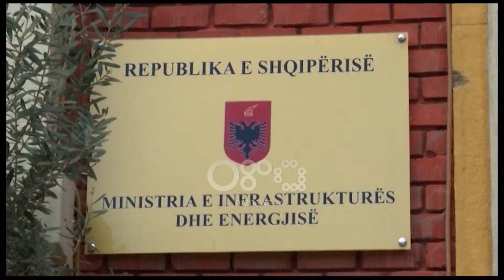Ora News - Minatorët në protestë, kërkojnë miratimin e statusit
Shtyrja e miratimit të ligjit për statusin e minatorit ka shkaktuar protesta në vend Të mbledhur përpara parlamentit dhe njëkohësisht në Korçë, punonjësit e minierave të indinjuar i kanë kërkuar qeverisë që t'u japë statusin e  minatorit pasi pensionet që ta marin janë qesharake dhe nuk i mjaftojnë as për të blerë ilaçet. Ndërkohë Ministria e Infrastrukurës dhe Energjisë sqaron se aktualisht po punohet për ligjin e statusit të minatorit  në mënyrë që të përllogaritet edhe një faturë konkrete për këtë çështje.

Pak orë para se shumica të rrëzonte statusin e minatorit, punonjësit e minierave në vend kanë protestuar para hyrjes së parlamentit, por edhe në qytetin e Korcës që të hartojë e miratojë një status për ta. Minatorët ankohen se marrin pensione minimale në një kohë që gjithë jetën kanë punuar nëntokë, në kushte tepër të vështira shëndetësore dhe ekonomike. Ata i bëjnë apel qeverisë për të miratuar statusin e minatorit, në mënyra që jeta e tyre të jetë më pak e vështirë.

Minatorë: "Marrim 150 mijë lekë pension, është turp i botës. 80 mijë shkojnë dritat, leji ilacet e mia."

“51 vjec e 6 muaj, me 12 vjet nëntokë. Dhe tani na sorollasin që ne kërkojmë një gjë shumë të thjeshtë që e ka emrin Status.”

“Është turp që një minator ka 19 vjet e 6 muaj nëntokë marrin një pension qesharak dhe e lënë te dritat e uji.”

Edhe minatorët e Korcës, Ersekës, Pogradecit dhe Prrenjasit kanë protestuar në qendër të qytetit po për këtë cështje.